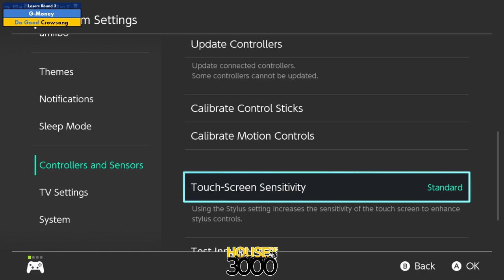Final BoMBS Losers Round 3 G Money vs Crowsong